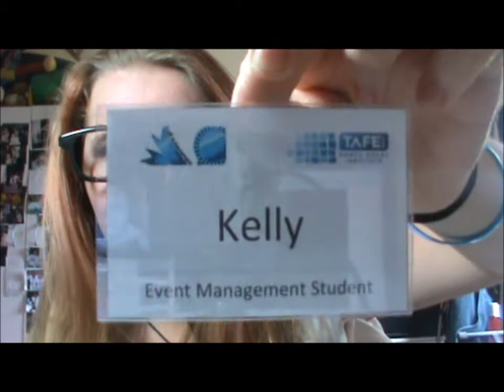The Awesomeness of Alex Day!!